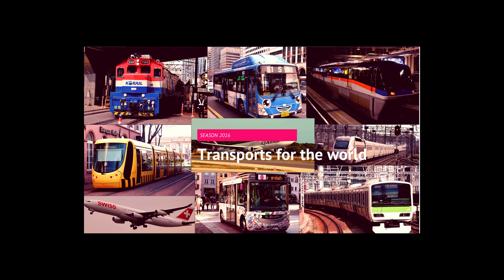[4K] Siemens AVANTO TER Alsace TT24 in Mulhouse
In this video we can see the Siemens AVANTO TT24 in Mulhouse Alsace France, in 4K quality.

Dans cette vidéo, nous pouvons voir le Siemens AVANTO TT24 à Mulhouse Alsace France, en 4K qualité.